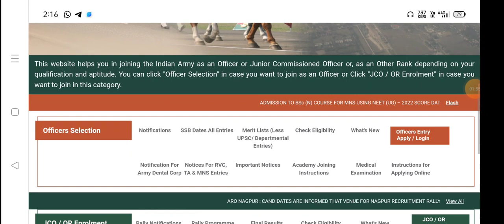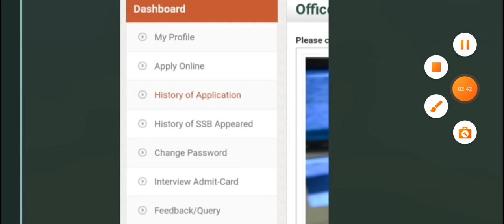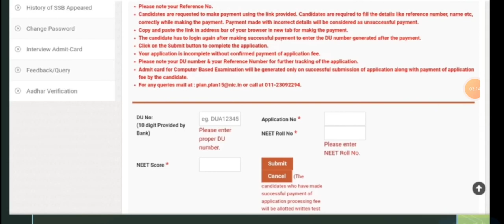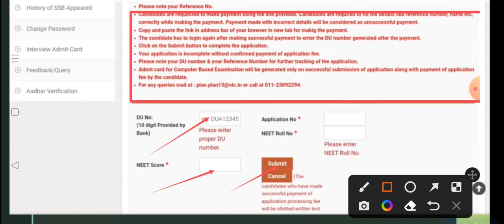MNS 2022 MNS BSC NURSING ADMISSION FORM 2022 HOW TO UPLOAD NEET SCORE 2022